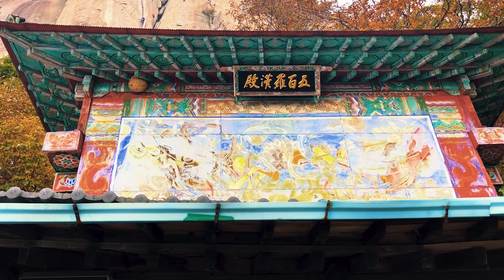Autumn Scenery of Dobongsan Mountain ( 도봉산의 가을풍경 )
Hello? opened this channel to introduce very lyrical Korean scenery outside of Seoul and Busan.
Take a look at The Land of the Morning Calm filmed on the iPhone. I wish everyone who watches this video happiness.

안녕하세요? 저는 서울과 부산 이외의 매우 서정적인 한국의 풍경을 소개하기 위해 이 채널을 개설했습니다.
아이폰으로 촬영된 고요한 아침의 나라를 감상해 보세요. 저는 모든 시청자 여러분들의 행복을 기원합니다. 감사합니다.